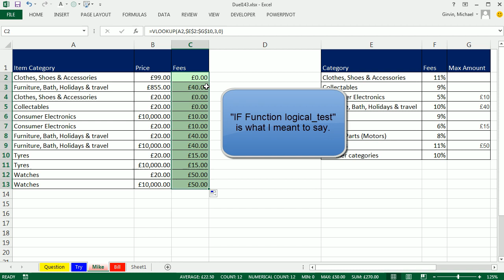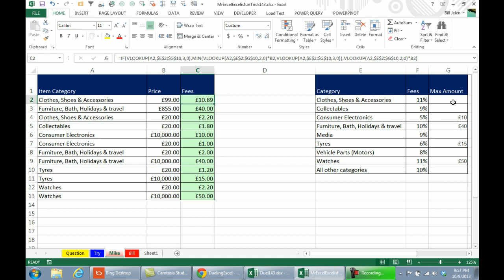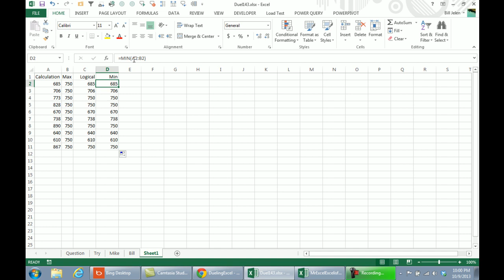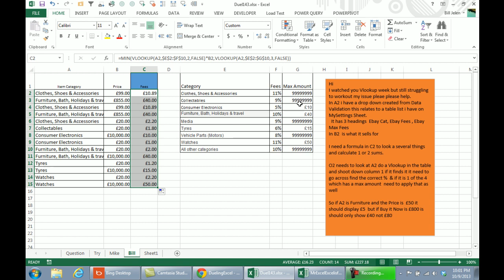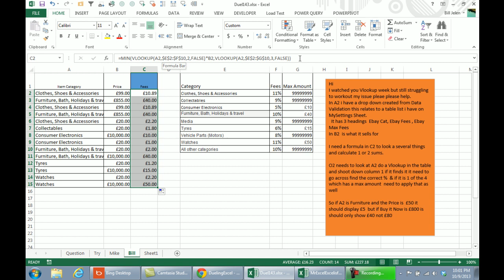Mr Excel & excelisfun Trick 143: EBAY VLOOKUP: Percentage or Max Amount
See Mr Excel and excelisfun create two solutions for looking up and calculating a percentage commission that does not exceed the max amount for some of the products. See the functions: VLOOKUP, MIN, and IF.
Calculate Ebay Commissions with Excel Formula.